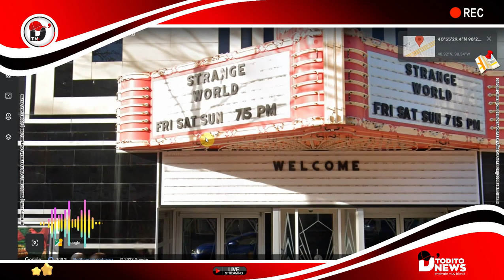¡Muchos Gatos con Botas! en un teatro captados por Google Earth!